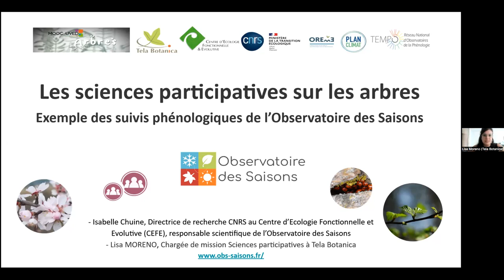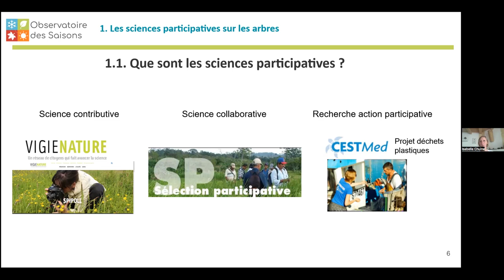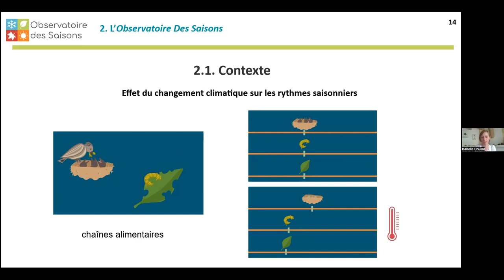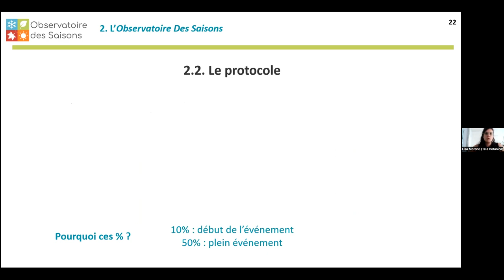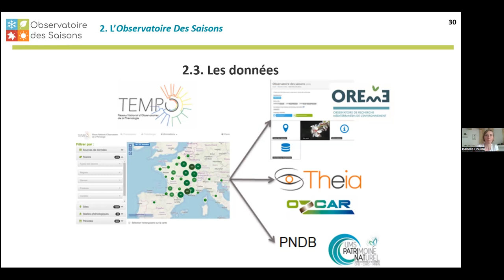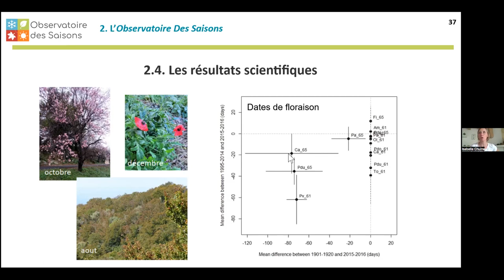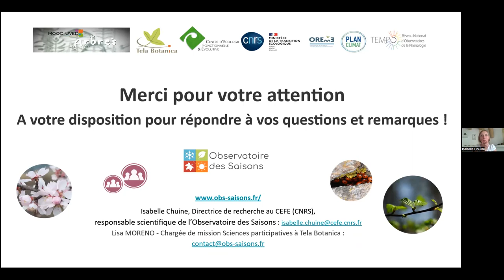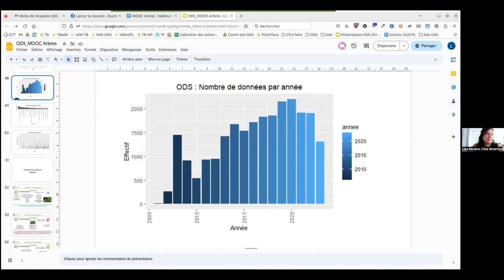Les sciences participatives dans le domaine des arbres / Isabelle Chuine et Lisa Moreno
Dans ce webinaire du 21 juin 2023 proposé dans le cadre de la session 1 du MOOC Arbres et animé par Vincent Sennes (Fondation UVED), Isabelle Chuine, directrice de recherche au CNRS et Lisa Moreno, chargée de mission à Tela Botanica, parlent de sciences participatives.
Elles expliquent ce dont il s'agit et l'illustrent par l'Observatoire des saisons, dispositif qui consiste à suivre la phénologie de plusieurs espèces d'arbres en France métropolitaine. Des exemples de valorisation scientifique des données collectées sont apportés.